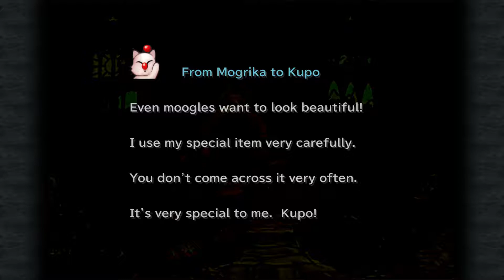Let's Play Final Fantasy IX [Ep 38] - Eiko's Letter, Dagger's True Identity | FFIX PC + Commentary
Let's Play Final Fantasy IX! This playthrough of FFIX is on PC via Steam. In this episode of FFIX, Eiko gets Dr. Tot to help her write a letter, and has Baku deliver it. Baku drops it, and Beatrix picks it up... thinking it's from Steiner! Dagger's true identity is revealed by Dr. Tot, it turns out Dagger was born in Mandain Sari and had a horn upon arriving in Alexandria. Dagger's horn was cut off and she was used to replace Brahne's deceased daughter, the real Princess Garnet. Dagger is Brahne's adopted daughter who became a replacement for Princess Garnet.

I played Final Fantasy IX only once a long time ago, so I don't remember much about the story. After recently finishing up some of the earlier Final Fantasy games, I really wanted to do a FFIX playthrough so I could appreciate what a wonderful game it is!